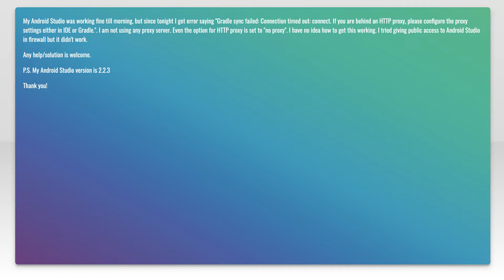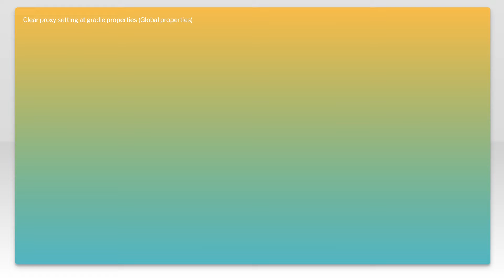Android Studio: Gradle sync failed: Connection timed out: connect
android-studio: Android Studio: Gradle sync failed: Connection timed out: connect

Related to: android-studio, android-studio-2.2, android-studio-2.1